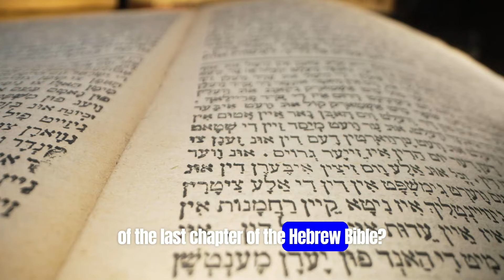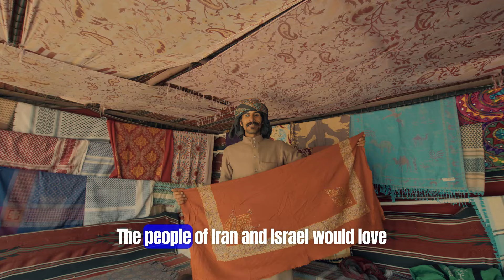Israelis love Iranians!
The people of Iran (Persia) and Israel would love one another if they only had the chance. King Cyrus of Persia helped finance the rebuilding of the temple in Jerusalem, Daniel served as prime minister under King Darius, Mordechai under King Xerxes and Esther was the Jewish queen of the Persian empire. The current regime of ayatollahs is perverting this rich history and relationship. If the agenda of radical Islamic jihadism is defeated then there can be peace between Arabs and Iranians, Turks and Jews. This vision is worth fighting for!